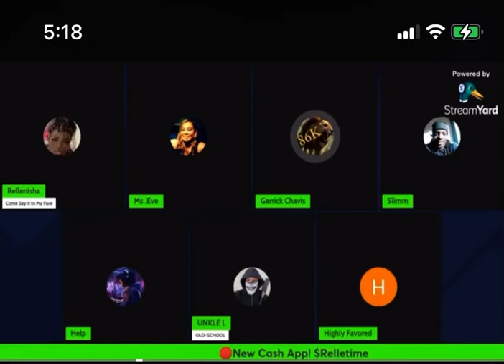Still didn’t ask for paperwork but admit he use fake pic then say it’s me ￼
I will not run any plays on YouTube!! With Gayrick or anyone else !! @SkinnySAHD @KwameBrownBustLife @Wabbittubeclips @lesteralexander4875